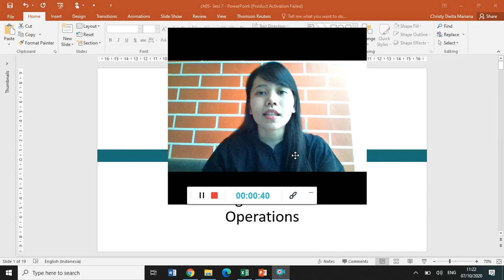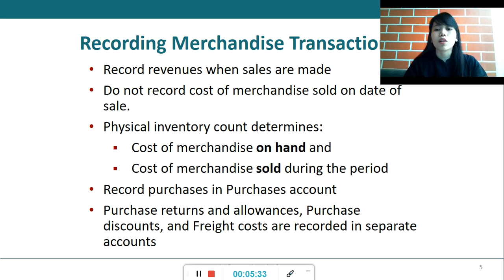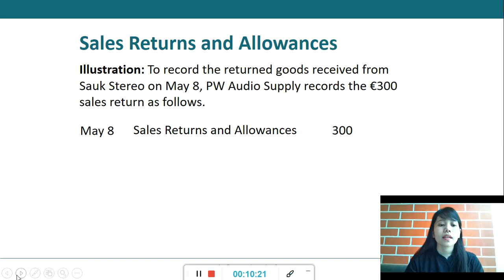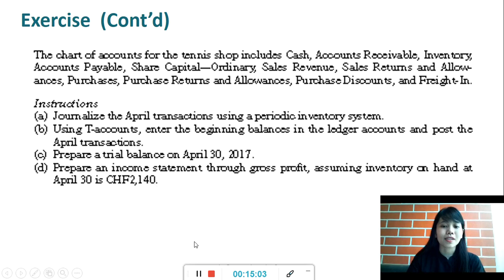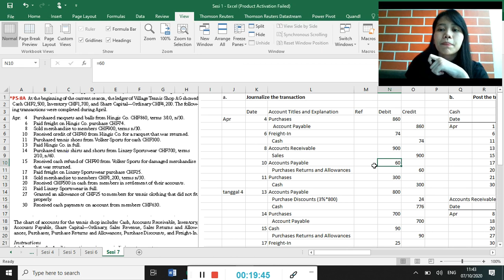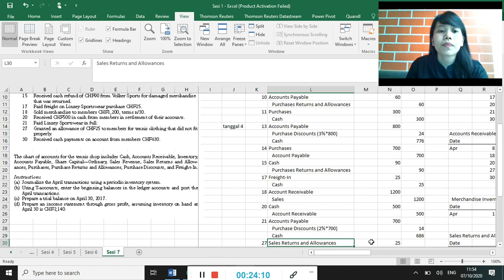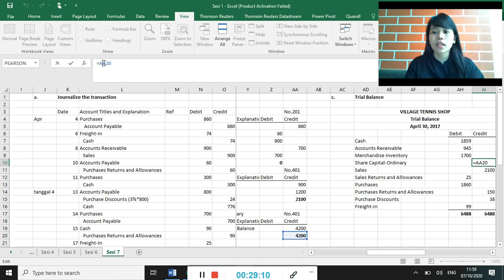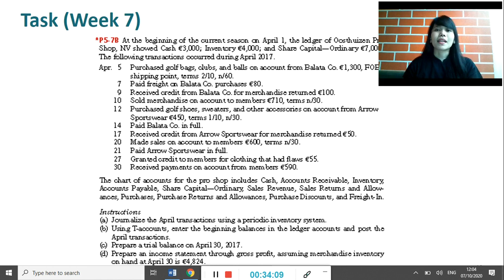Accounting for Merchandise Operations Periodic Inventory System - IFA Session 7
Explanation and Brief Exercise on the Accounting for Merchandise Operations under Periodic Inventory System.